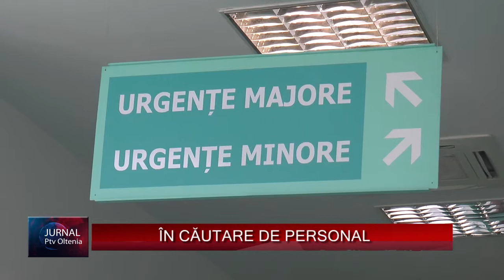ÎN CĂUTARE DE PERSONAL